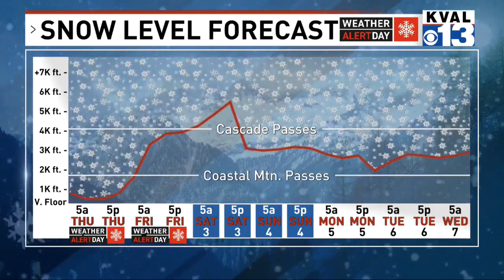OREGON SNOW POSSIBLE THURSDAY | 11.30.22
KVAL Chief Meteorologist Josh Cozart explains the potential to see valley snow in the valleys of Western Oregon for the first day of meteorological winter and December.